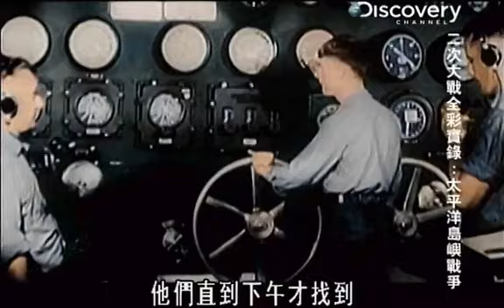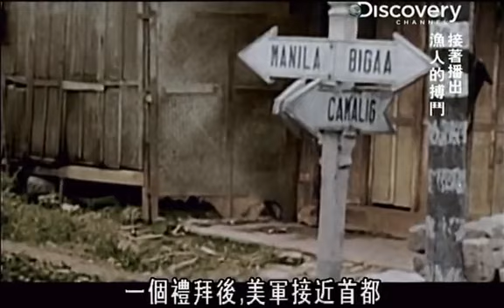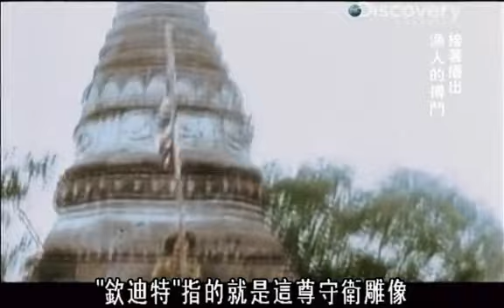二次大戰全彩實錄：11 太平洋島嶼戰爭 World War II in Colour : 11. The Island War